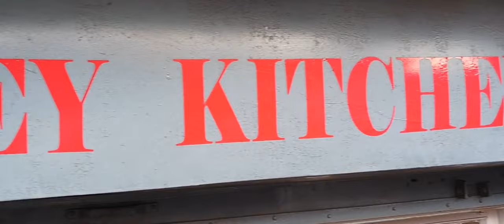कालेबुङ्ग मा घुमी घुमी चिया बेच्ने हाम्रो दिदीहरू | Kalimpong Vlog | Kalimpong Vloggers | Vlogging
kalimpong
kalimpong vlog
kalimpong vlogs
kalimpong vlogging
kalimpong vloggers
vlog
vlogs
vlogging
vloggers
vloggers life style
Indian vlog
Indian vlogs
Indian vlogging
Indian vloggers
nepali vlog
nepali vlog nepali vlogging
nepali vloggerz
family vlog
family vlogging
Daily vlog
Daily vlog
daily vlogging
personal vlog
personal vlogging